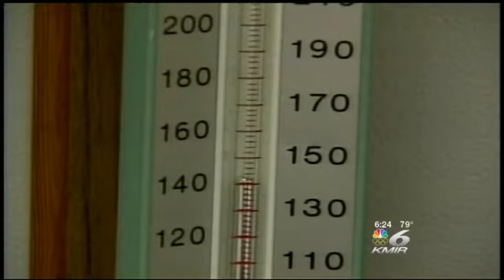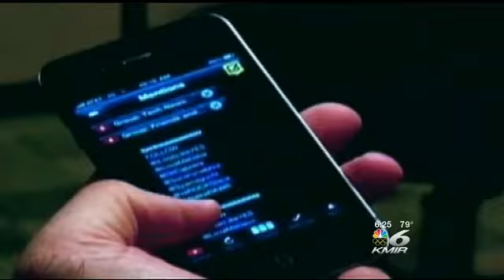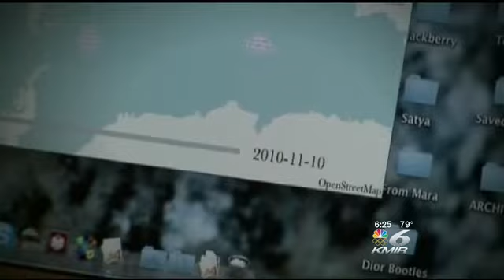Impact of Recent Supreme Court Rulings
Local attorney John Patrick Dolan explains the impact of the recent U.S. Supreme Court's rulings on a variety of topics.